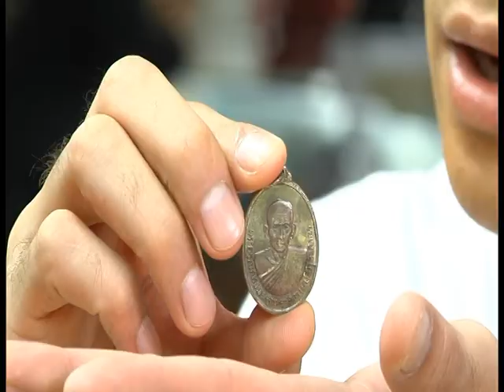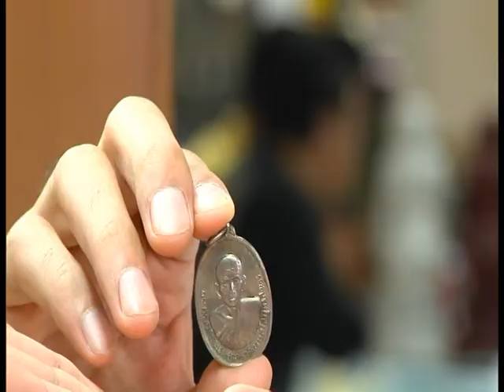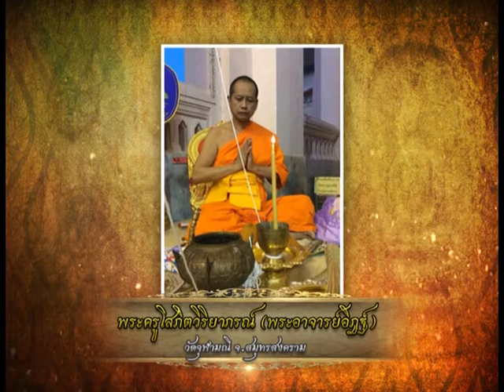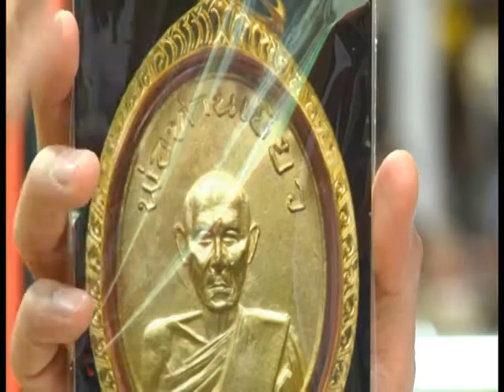รายการ พระเครื่องเมืองสยาม 18/10/59 EP 3/3